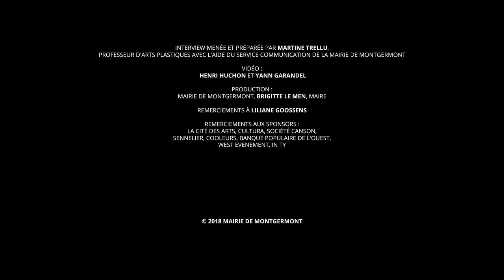23e Salon de l'Aquarelle de Montgermont - Interview Liliane Goossens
Liliane Goossens, invitée d'honneur du 23e Salon de l'Aquarelle de Montgermont.